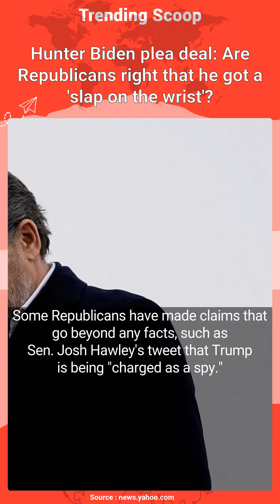Hunter Biden plea deal: Are Republicans right that he got a 'slap on the wrist'?